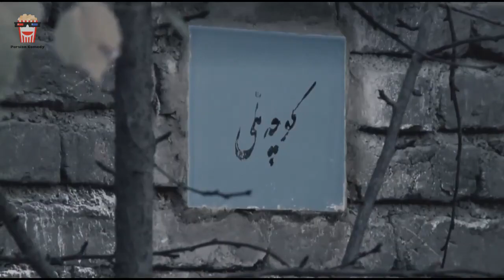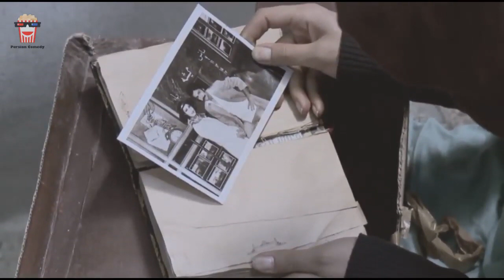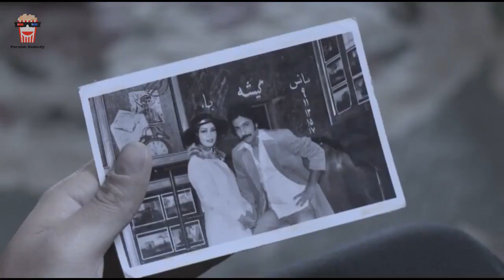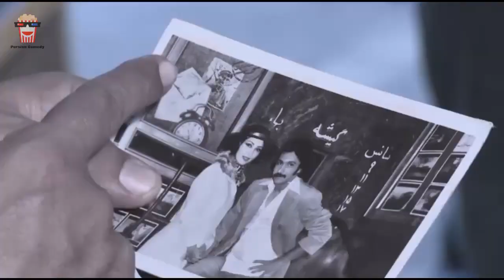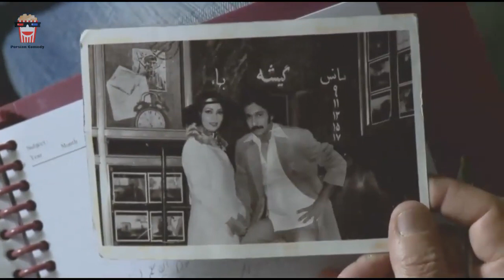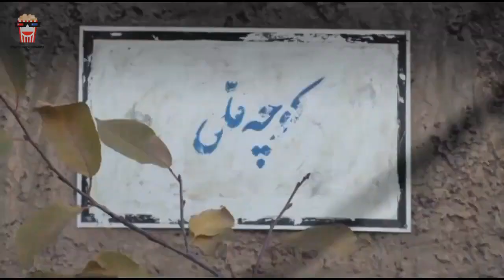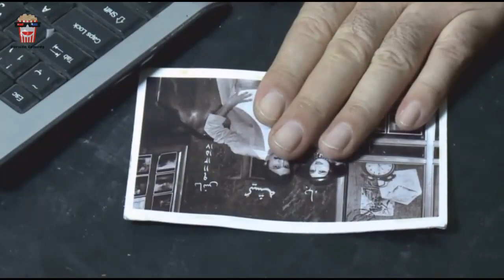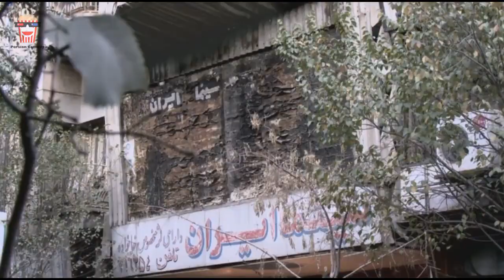🍿Iranian Movie Kooche Melli | فیلم سینمایی ایرانی کوچه ملی🍿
🍿 Iranian Movie Kooche Melli | فیلم سینمایی ایرانی کوچه ملی | اکبر معززی و علی اصغر طبسی

💥خلاصه داستان👇
دو جوان در یک روز بطور اتفاقی با هم آشنا می شوند، آنها برای یافتن نسخه ای از یک «فیلم قدیمی» مجبور هستند به سراغ سینماهای تهران بروند و

💥لیست بازیگران 👇
اکبر معززی, علی اصغر طبسی, میلاد کی‌مرام, روناک یونسی, نیلوفر شهیدی